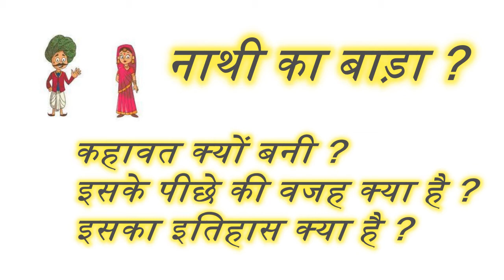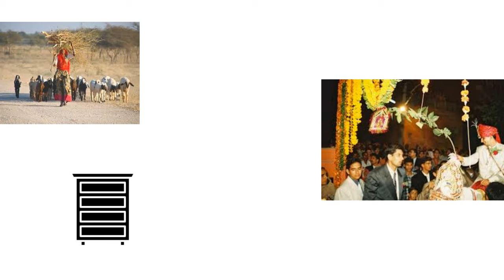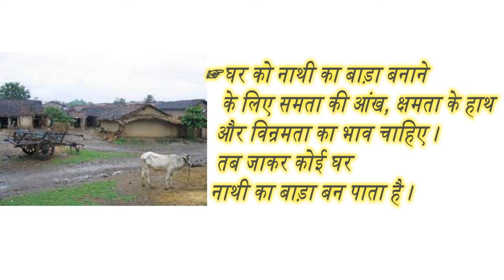नाथी का बाड़ा की सम्पूर्ण कहानी! Nathi ka bada ki kahani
This Inspiring story is based on real life story of  Nathi bai
I'm Sure this video will be inspired you to make your life journey more inspiring..

“All the videos, songs, images, and graphics used in the video belong to their respective owners and I or this channel does not claim any right over them.Copyright Disclaimer under section 107 of the Copyright Act of 1976, allowance is made for “fair use” for purposes such as criticism, comment, news reporting, teaching, scholarship, educations